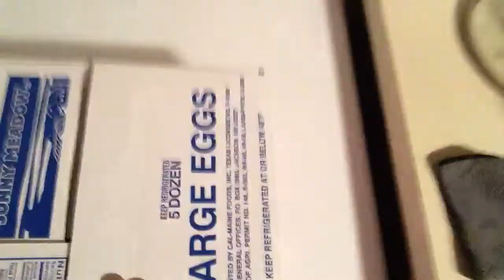First week spring2013 recap At VT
First week of school is over. Time to eat then lift 4 days in a row. Maybe it's not ideal. But it's all I got. Here we go.

Week#1.

LazyLion.